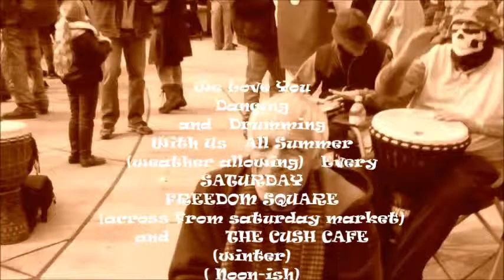Eugene Drum Circle 2/21/15 At The Cush Cafe With Pics From All Around Eugene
eugene oregon free drummers 2/21/15. pics from various venues around eugene,,saturday markets freedom plaza ..oregon country faire,,,cush cafe... maury jacobs park,,,